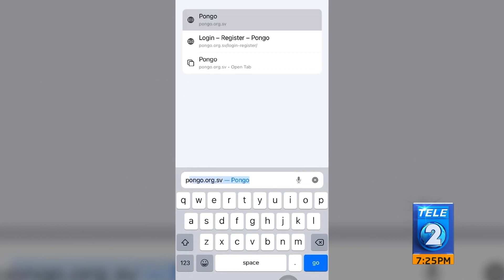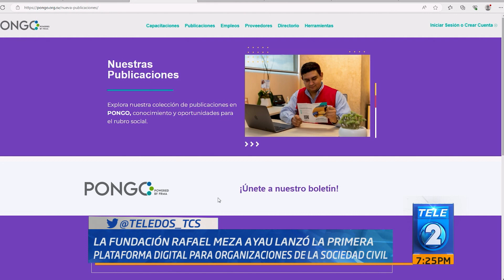Fundación MEZA AYAU lanza plataforma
Y en la actualidad, la comunicación se ha facilitado con el uso de la tecnología. En ese sentido, la Fundación Rafael Meza Ayau lanzó la primera plataforma digital para apoyar el intercambio de información entre organizaciones de la sociedad civil.